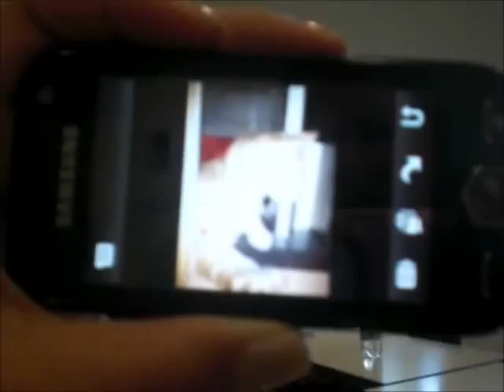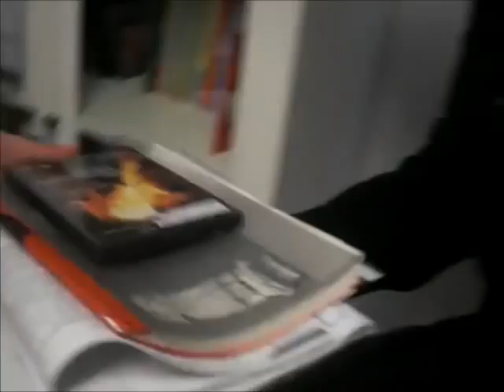ERNST BLEIBEN STEHT MIR NICHT